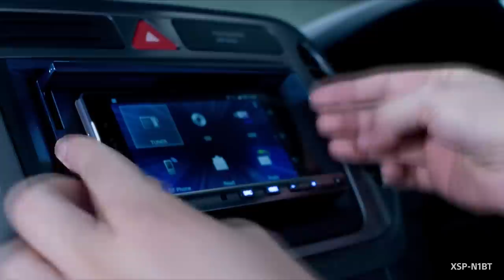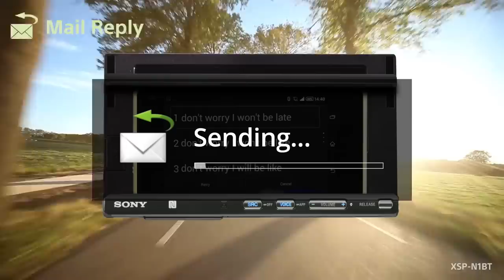Sony XSP-N1BT Smartphone Cradle Car Audio Deck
Smartphone-Cradle/Receiver

Sony's new XSP-N1BT, the industry's first double-DIN Smartphone Cradle Receiver, features a clamping system that holds a wide range of smartphones securely in the dash. With its second generation AppRemote interface, the smartphone's touchscreen controls head-unit functions via Bluetooth (Android devices) or via USB (iPhone). AppRemote also facilitates voice operation of both the head unit and the smartphone. And thanks to its IR remote, the XSP-N1BT offers CD, USB and tuner source functionality even without a smartphone. The IR remote can also be utilized to select apps and head unit sources displayed on the App Remote menu screen.

The smartphone cradle receiver provides a charging capability via a compact USB cable. Sony's new Xperia™ smartphones charge without a cable via a magnetic connector.

The Xperia Z1, Z2 and Z Compact (Z1F) will all be able to dock directly into a charging port on the stereo as well, using the side-mounted magnetic charging port those devices are all equipped with. Non-Xperia devices can charge via the external USB port on the head unit, which delivers up to 1.5 amps of charging power.